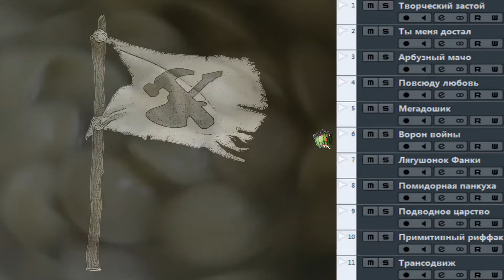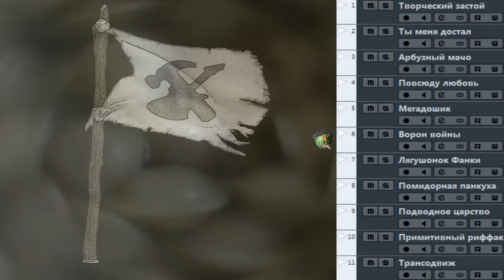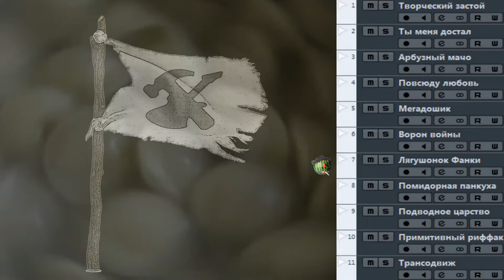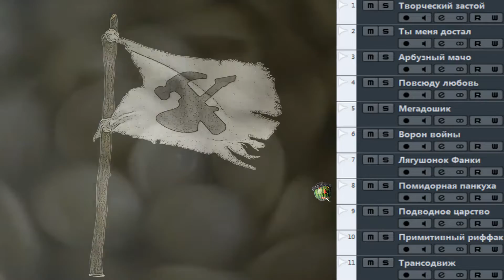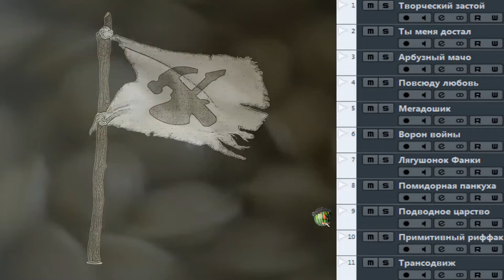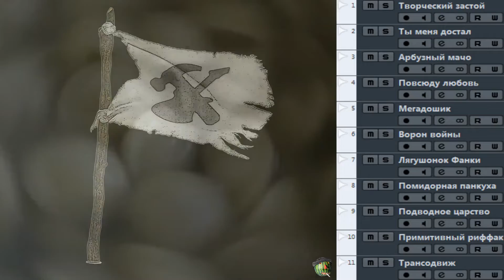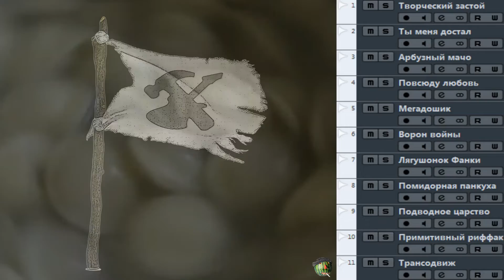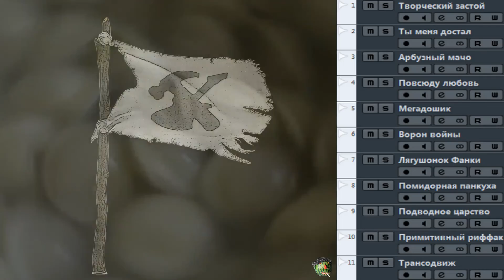24X96 - X (2022)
The 10th album of the creative laboratory "24X96"